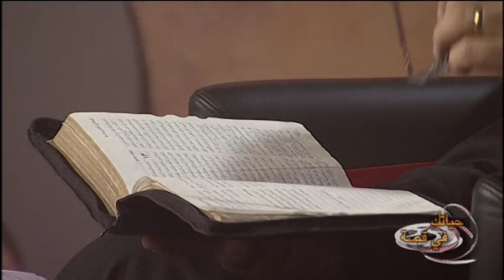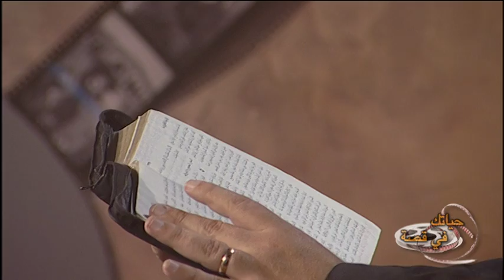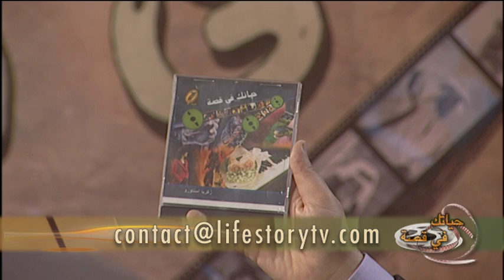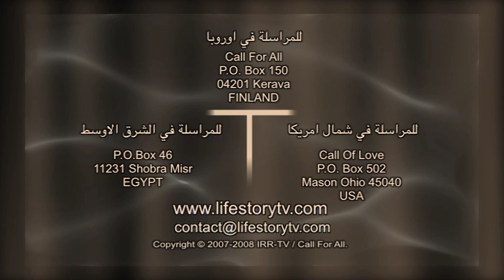قصة أصداء ترنيمة استهزاء(موت 90 الف من استهزؤا بالميلاد)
ترنيمة كنت اعمى لا ارى اين طريقي منير حبيب
Zakaria Estawro